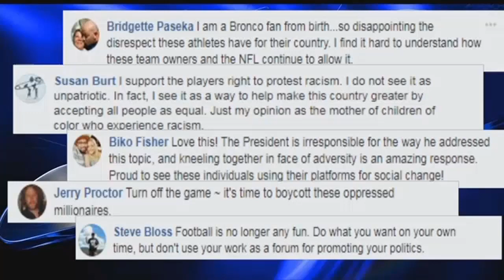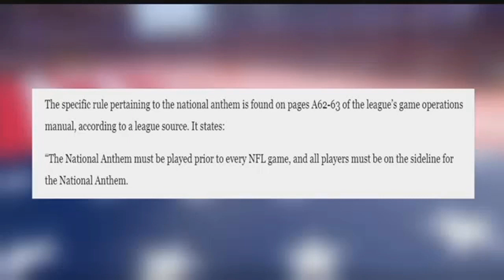Local business owner reacts to NFL controversy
In almost a years time, Stephen Martin believes he's come full circle.  The owner of Prime-Time Sports in Colorado Springs received backlash a year ago when he decided to cancel an autograph-signing event for Bronco's Brandon Marshall.  'I  was called a racist bigot I was accused of being a member of the Ku Klux Klan you know, how dare you cancel?" said Martin.